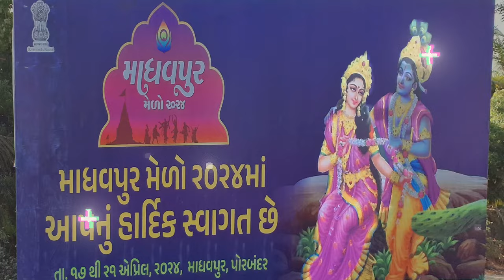માધવપુર નો મેળો ૨૦૨૪ || Madhavpur mela 2024 || મનપસંદ માધવપુરનો મનમોહક મેળો